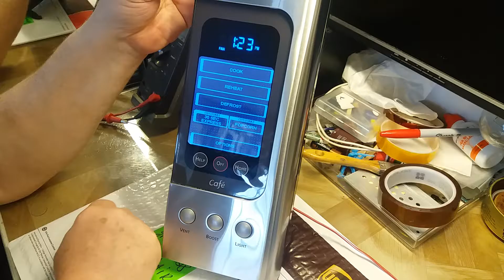Panel check for grandp1428